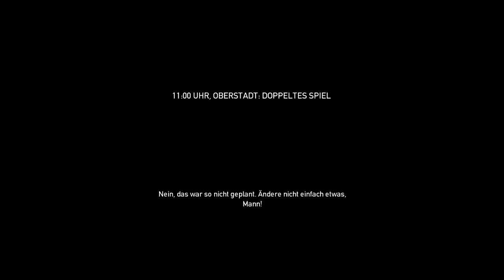Angezockt - Payday The Heist E03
Payday: The Heist ist 2011 rausgekommen, damit also schon etwas älter. Das Spiel gibt es über Steam zum Download (auch im Viererpack). Es handelt sich dabei um einen  cooperative First-Person Shooter das von Overkill Software entwickelt wurde und von Sony Online Entertainment vertrieben wird.

== Angezockt ==
Wir testen Spiele vornehmlich im Multiplayer Bereich. Unser Test Zeit Limit liegt bei 3-4 Stunden. Die während dessen entstandenen Videos seht ihr hier. Die Spiele werden Blind gespielt, das heißt, dass keiner von uns vorher das Spiel sich genauer angesehen hat.

Download über Steam